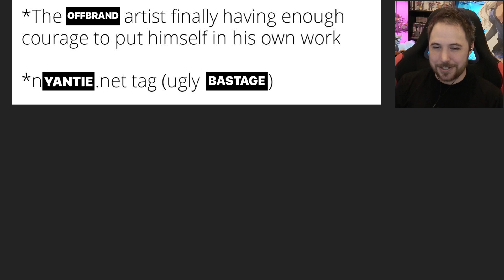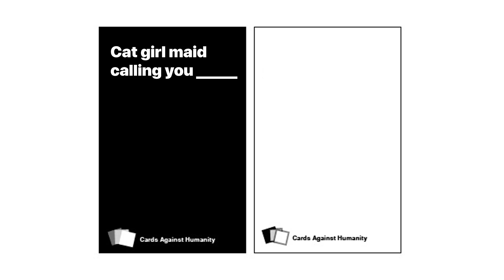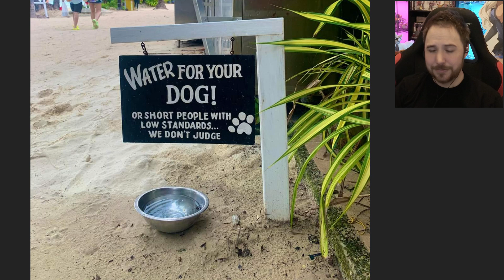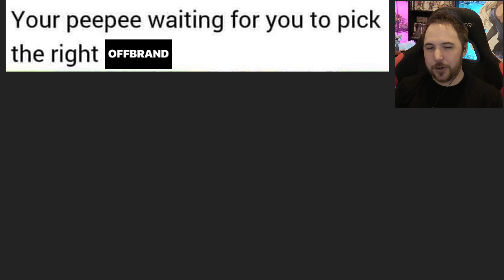OFFBRAND ANIME GIRLS ARE JUST BUILT DIFFERENT - Offbrand Anime Memes